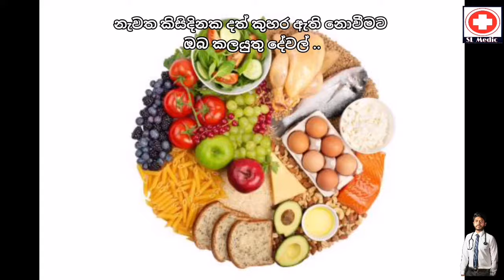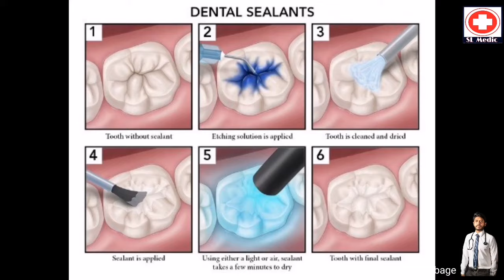දත් නරක්වීම හා කුහර ඇතිවීමෙන් වලක්වාගමු dental caries sinhala/ dath narakwima